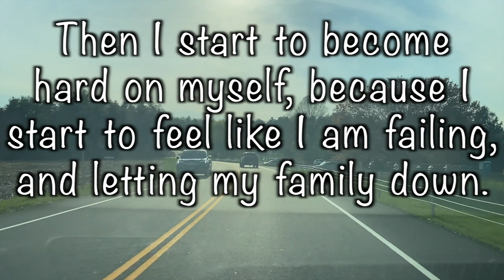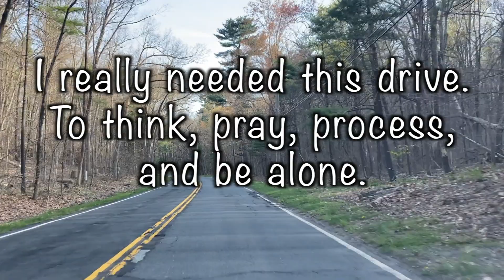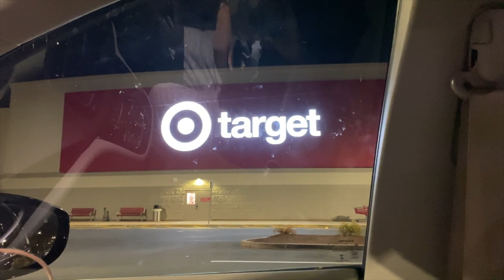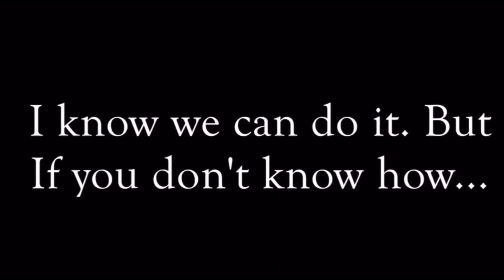CUTTING MY HAIR & ALONE TIME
CAR ACCESSORIES

LOCATION: Connecticut (Moving out of state in Summer of 2022)
MY NAME: Kimberly
MARRIED:  No. I’m Single
CHILDREN:  Elizabeth & Edgar
ADOPTED:  Yes, They are adopted (through Foster Care)
ETHNICITY: I am African American & my children are Puerto Rican, Cherokee, & Greek